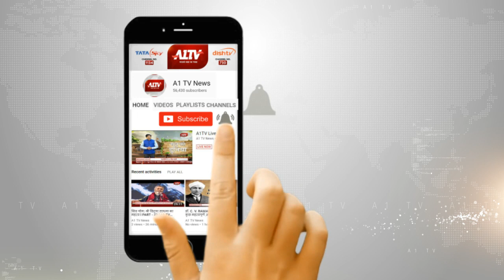वोटरों को रिझाने के लिए बाड़मेर में SC - ST वर्ग का सम्मेलन हुआ